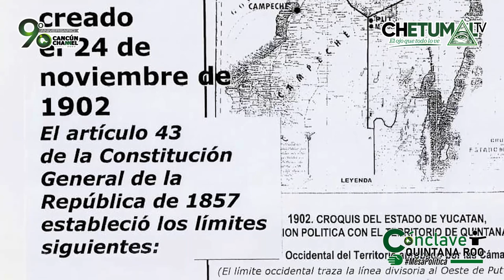MesaPolitica 8vo. Episodio “CÓNCLAVE QUINTANA ROO”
Porqué “Chucho Martínez, José Luis Pech y él coinciden con Dante Delgado de MC… esta y otras historias en boca del ex magistrado Joaquín González Castro con los periodistas Jonathann Estrada, Ángel Ramírez y Sergio Masté.